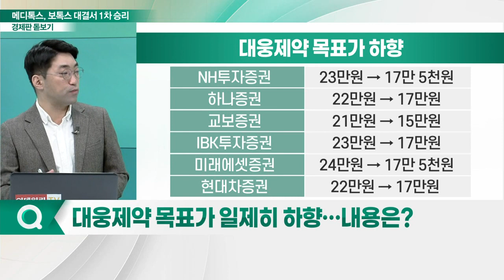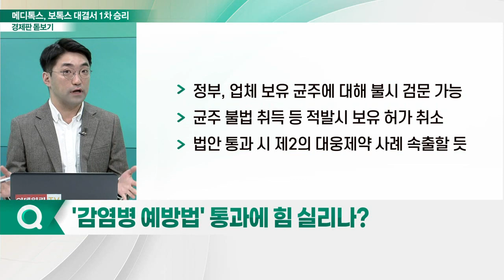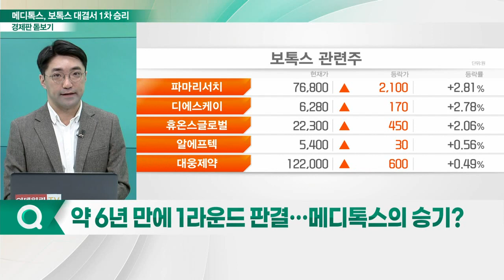보톡스 진실 게임... 1라운드서 '메디톡스' 승리_경제판 돋보기 (20230217)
Q. 약 6년 만에 1라운드 판결… 메디톡스의 승기?
Q. 대웅 톡신 사업 안갯속… 대웅제약 입장은?
Q. 대웅제약 목표가 일제히 하향… 내용은?
Q. 숨 죽인 국내 톡신 업체들, 후폭풍은?
Q. '감염병 예방법' 통과에 힘 실리나?